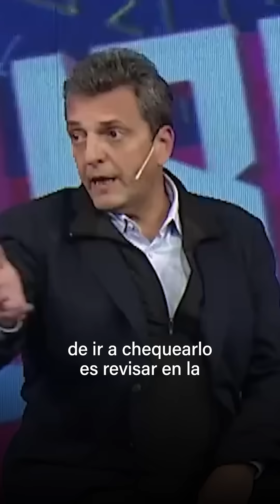La decisión de pelear contra la inseguridad.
• Massa en DuroDeDomar